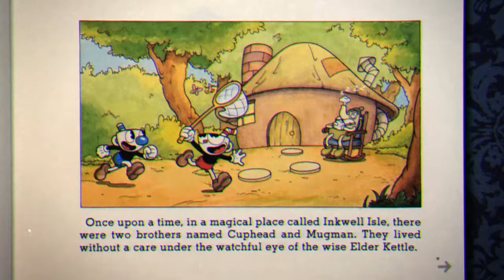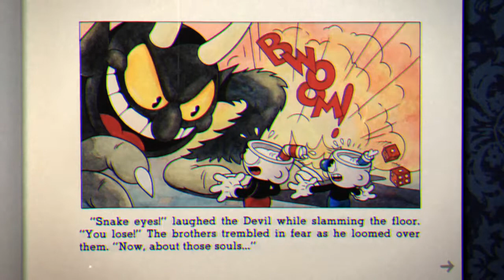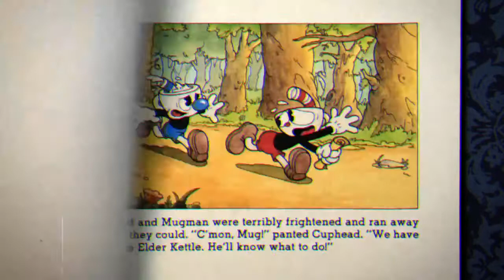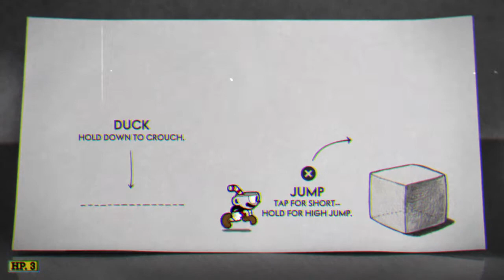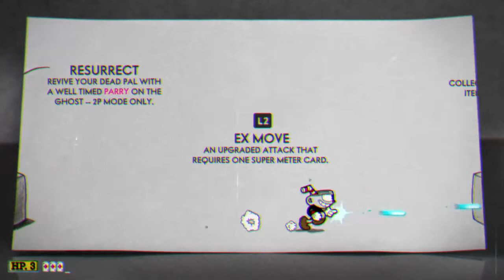Playing cuphead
Its a very good game, especially the art style looks amazing